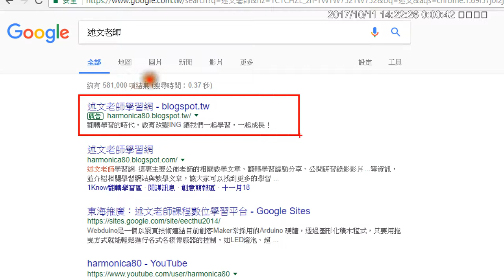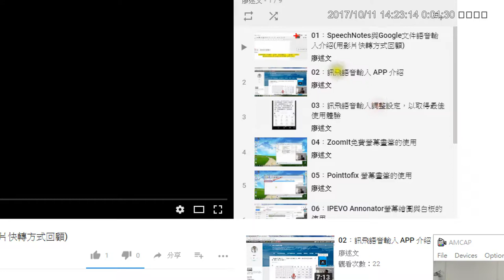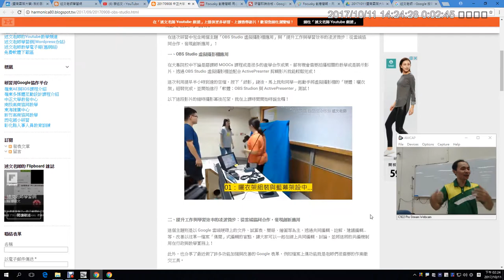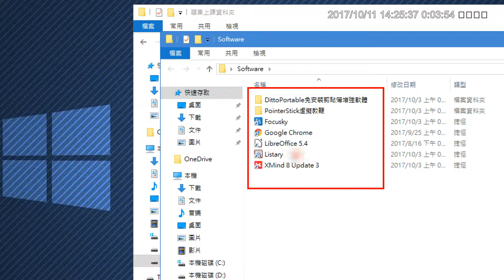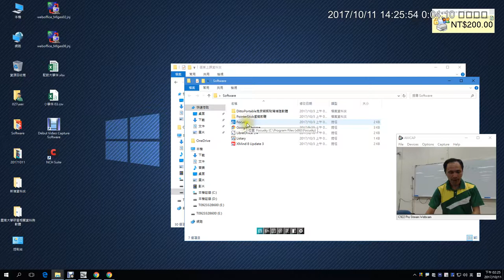02：述文老師簡介